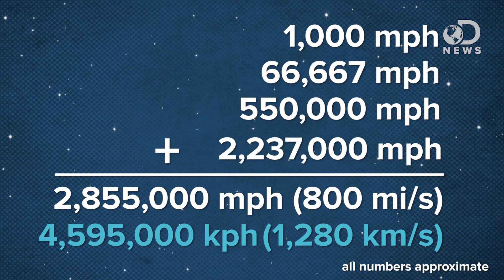How Fast Are You Moving Through The Universe?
Even when you are sitting completely still, you are still moving extremely fast! Trace thought it would be fun to figure out just how fast we are all moving!

How Fast Are You Moving When You Are Sitting Still?
"When, after a long day of running around, you finally find the time to relax in your favorite armchair, nothing seems easier than just sitting still. But have you ever considered how fast you are really moving when it seems you are not moving at all?"

Good question - How fast are you moving through the universe right now?
"Chances are that you are sitting in a chair right now, so it seems like you are stationary."

"As we all know, a galaxy is a massive ensemble of hundreds of millions of stars."

How Fast Does Earth Move?
"As passengers on Earth we are all carried around the sun at a mean velocity of 66,600 mph."

How Fast Does the Earth Rotate?
"The ground feels firm and solid beneath your feet. Of course, the Earth is rotating, turning once on its axis every day."

How fast are you moving right now? - Tucker Hiatt

"The Milky Way galaxy is most significant to humans because it is home sweet home."

How Fast is the Universe Expanding?
"The expansion or contraction of the universe depends on its content and past history."

"The most precise measurement ever made of the speed of the universe's expansion is in, thanks to NASA's Spitzer Space Telescope, and it's a doozy."

What is the speed of the Solar System?
"Or, how fast is the Sun (Solar System) hurling towards the constellation Hercules?"